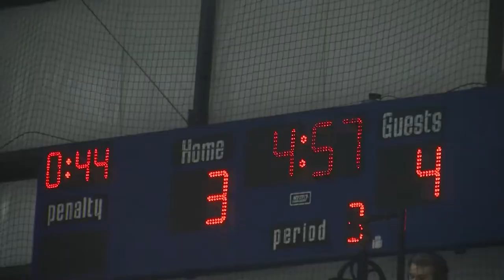Men's Ice Hockey vs Chatham Highlights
For the first time in program history, the Stevenson men's ice hockey team erased a three-goal deficit as the Mustangs posted a, 5-4, United Collegiate Hockey Conference (UCHC) contest victory Saturday afternoon at Reisterstown Sportsplex.